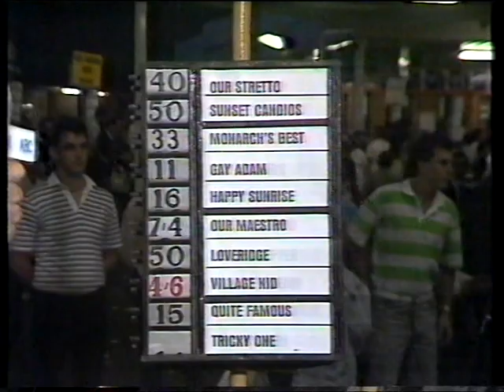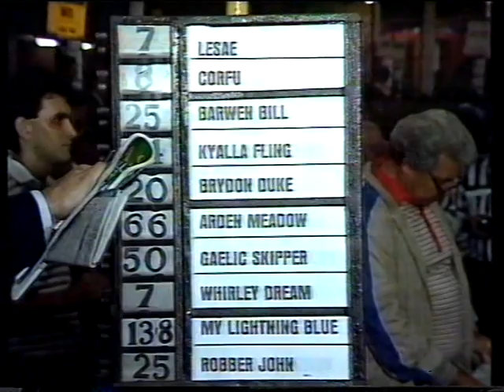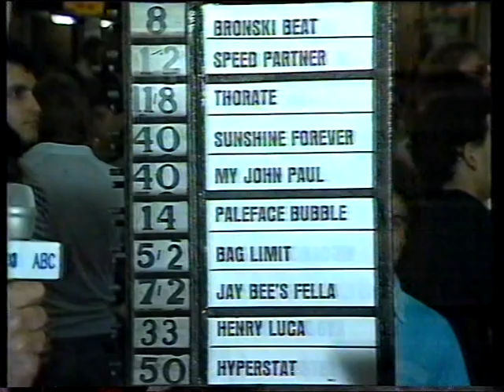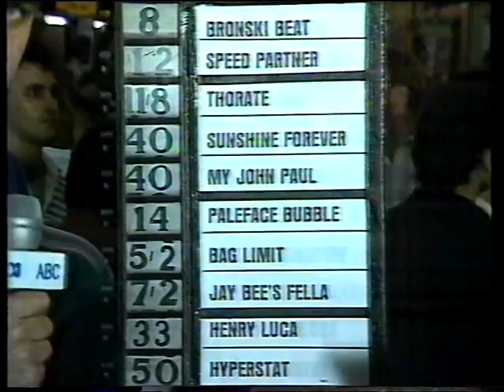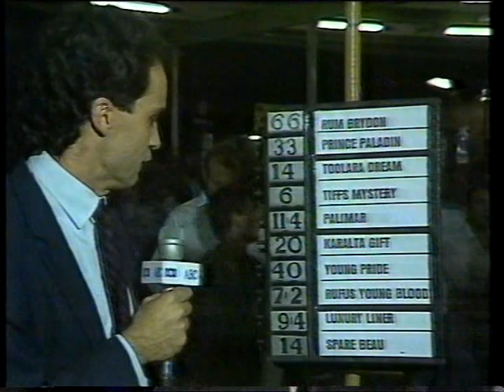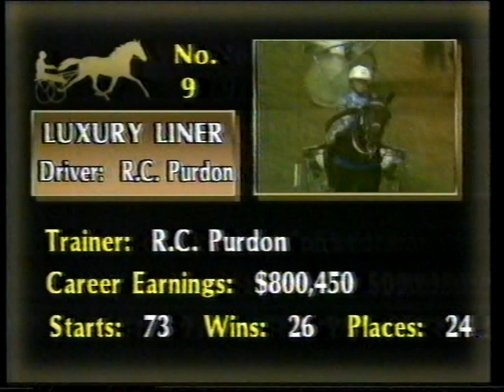1988 Idom Night 1 Harold Park